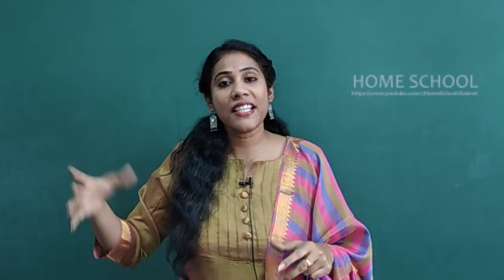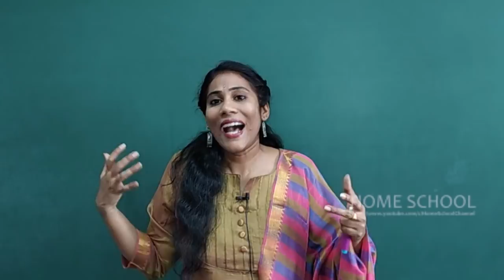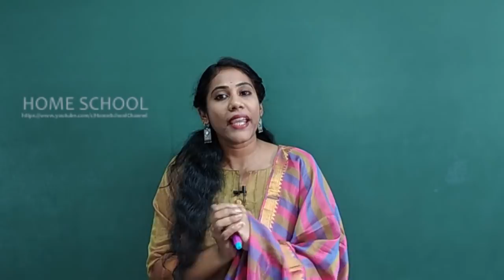Introduction to Mind Map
Check links below for more important videos